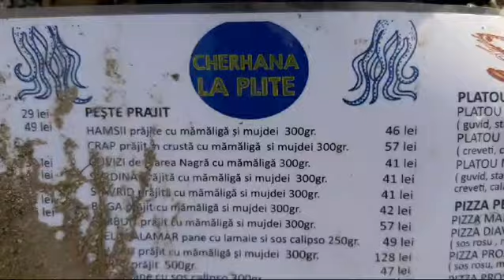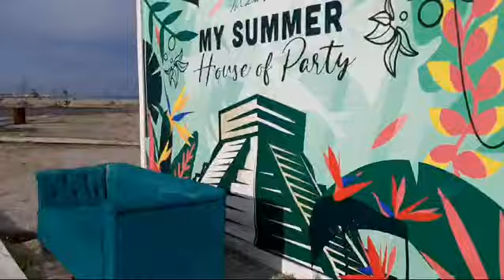Focus Press - Imagini dezolante din stațiunea Mamaia